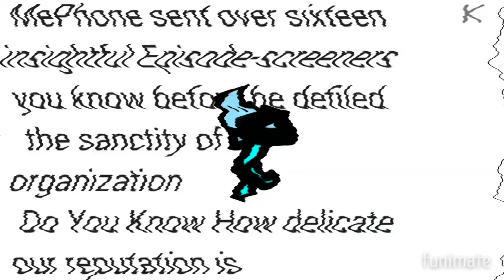Traga Lego Effects In Nameless Effect 733.0